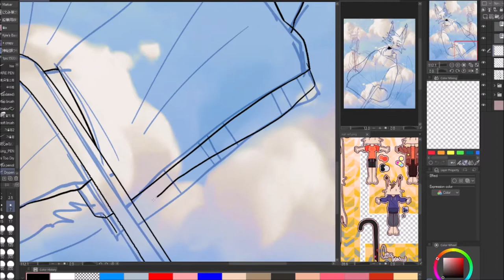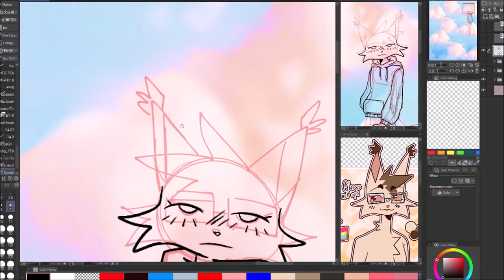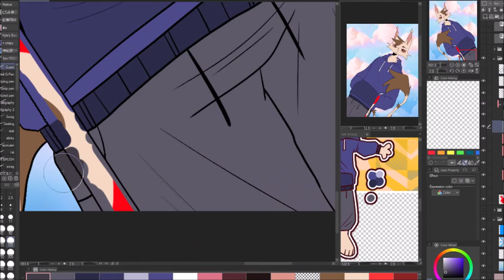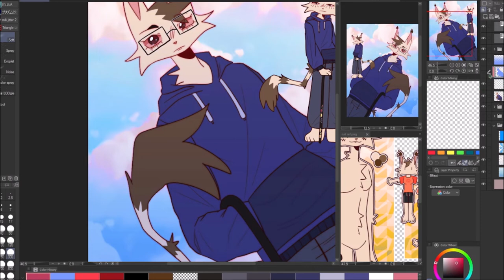clouds /oc speedpaint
meant to draw natalia again for a while but didn't have any motivation until today ^__^ edited the art later after i finished recording cuz otherwise csp would lag and accidentally close itself so yeah. im quite happy how this turned out auaeuuae
Song: Clouds by Cibo Matto